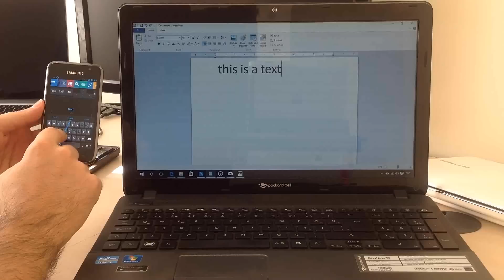Win10 Controller for Android